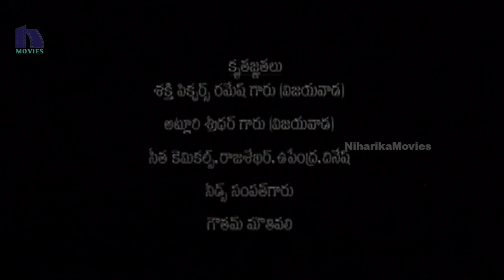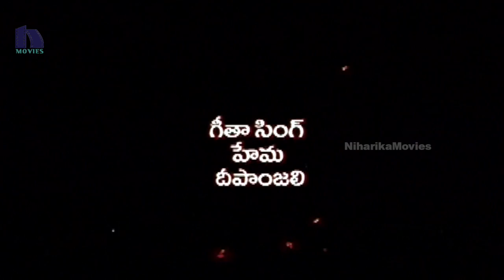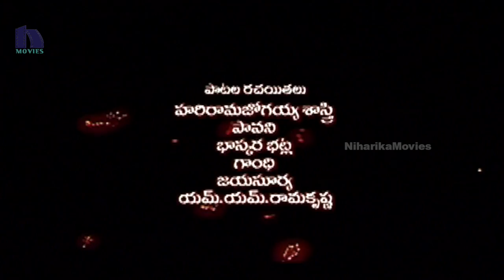Ramdev Latest Telugu Full Movie HD || Abbas, Jai Aakash, Gracy Singh, Archana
Watch Ramdev Telugu Full Movie.

Starring  Abbas, Aakash, Sai Kiran, Gracy Singh and Archana among others. This movie is Directed by SK Basheed and Produced by  SK Karimunnisa under the banner of SBK Films. Music by MM Sreelekha.